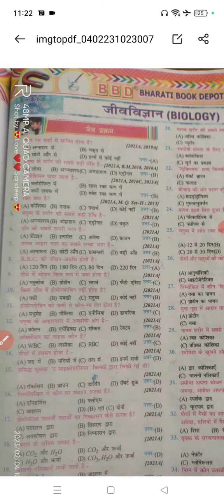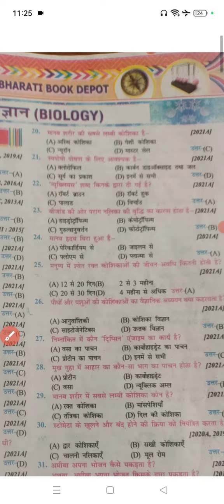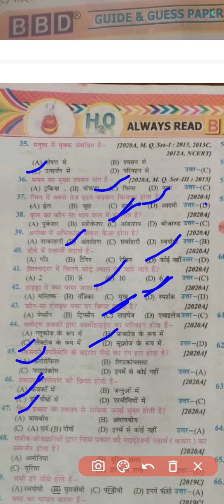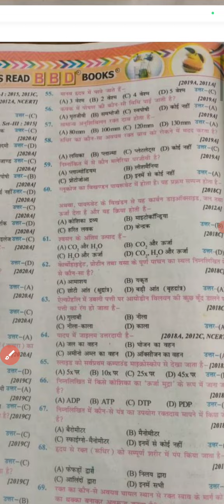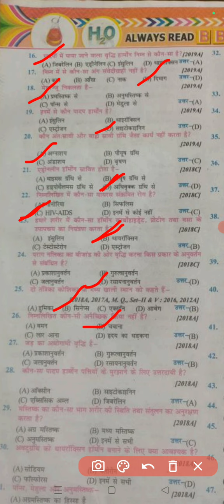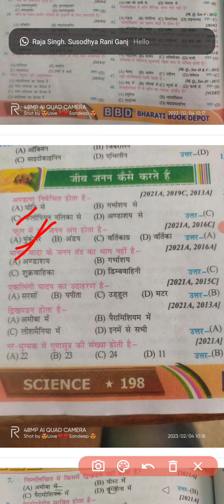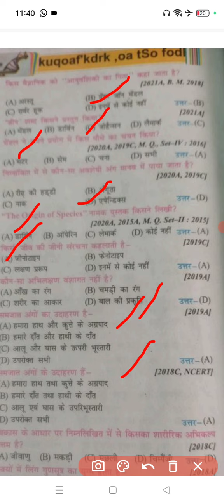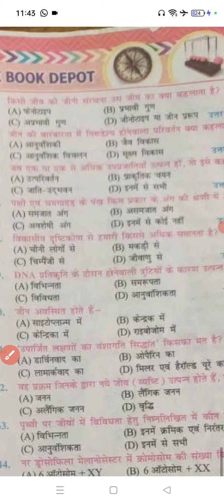Bihar board 10th science biology most vvi objective question answer 2023/Bihar board exam 2023🔥🔥🔥🔥🔥